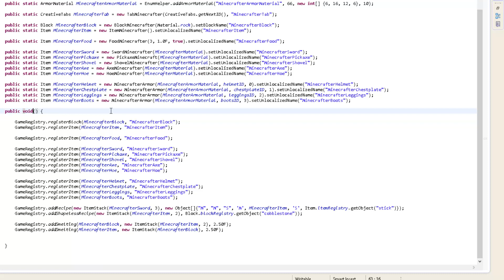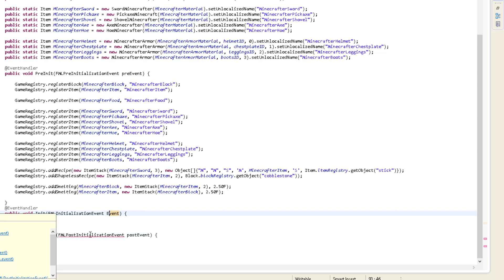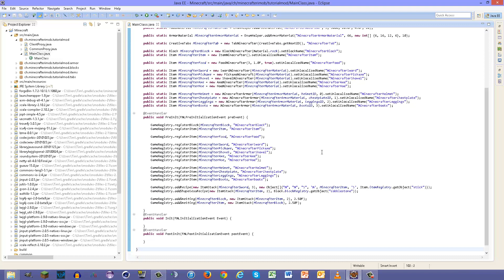[1.7.2] Umstrukturierung | Minecraft Forge Mod programmieren #012 [German/HD]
Bitte schau das ganze Video und bewerte es auch.

▂ ▃ ▄ ▅ ▆ ▇ █ INFO █ ▇ ▆ ▅ ▄ ▃ ▂

▂ ▃ ▄ ▅ ▆ ▇ █ HARDWARE █ ▇ ▆ ▅ ▄ ▃ ▂
Headset: Logitech Wireless Headset h600
Zweiter Monitor: Packard Bell Viseo223DX

▂ ▃ ▄ ▅ ▆ ▇ █ SOFTWARE █ ▇ ▆ ▅ ▄ ▃ ▂
Aufnahmeprogramm: Camtasia Studio
Renderprogramm: Camtasia Studio
▂ ▃ ▄ ▅ ▆ ▇ █ INTRO █ ▇ ▆ ▅ ▄ ▃ ▂

Benutzte Programme:

Cinema 4D
Camtasia Studio